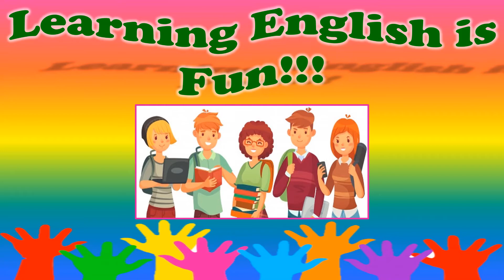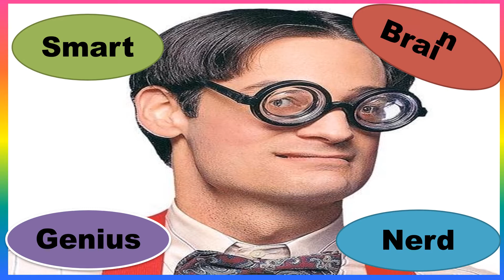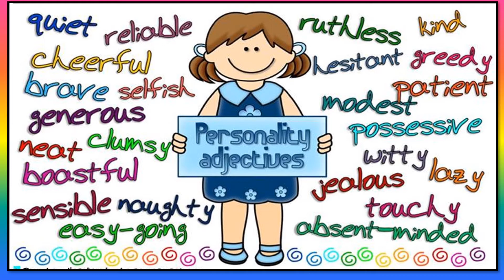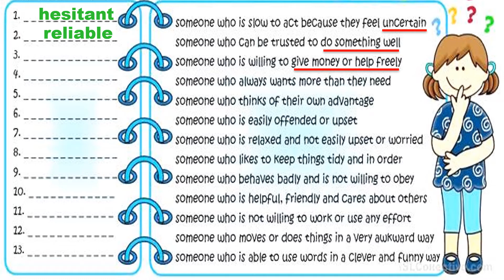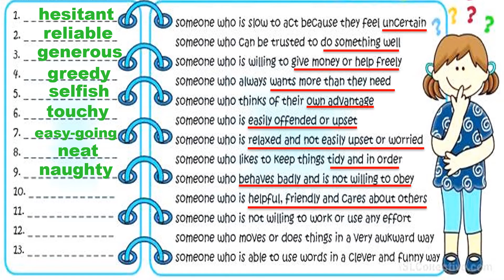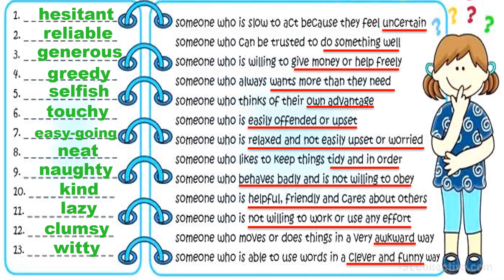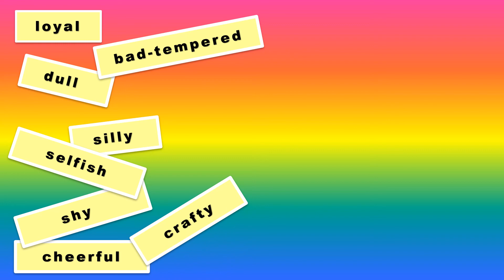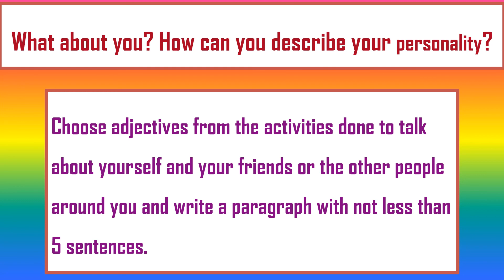Eunice VEL1 Personality Adjectives by Miss Eunice ep1